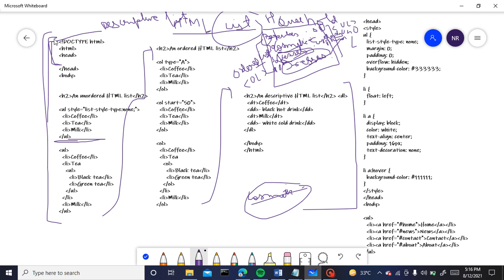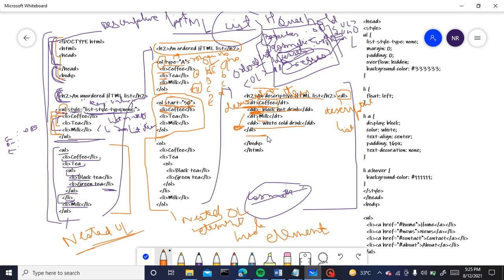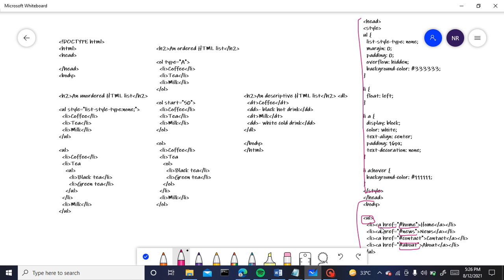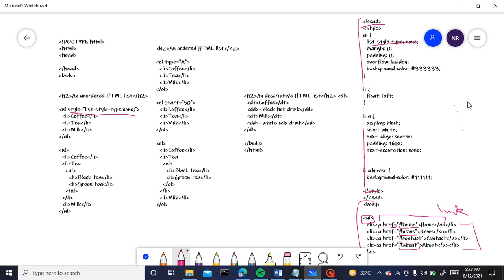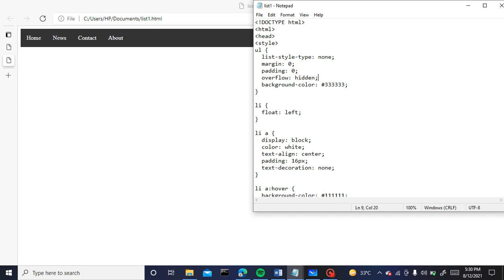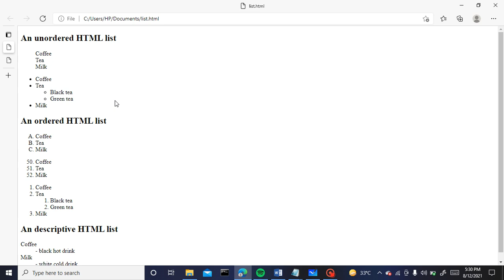HTML: List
C PROGRAMMING: IN HINDI FOR BEGINNERS
For Watch my all videos of C Programming In Both Language Hindi and English see my playlist C Programming In English